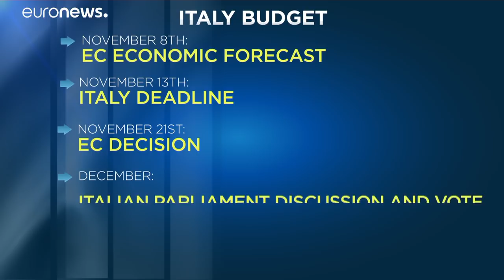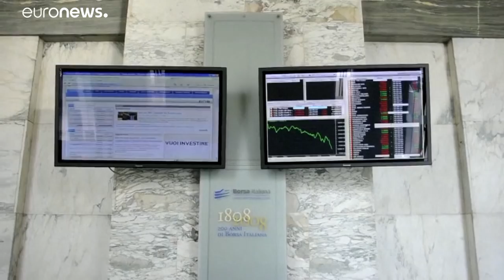Budget italien : les marchés financiers en embuscade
La Commission européenne maintient la pression sur Rome, mais ce sont surtout les marchés financiers qui font monter les enchères…